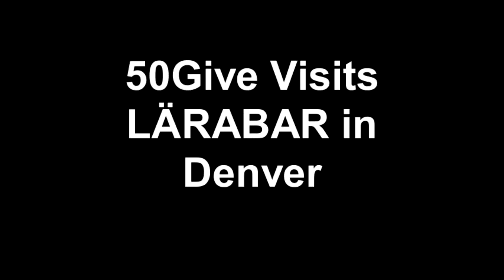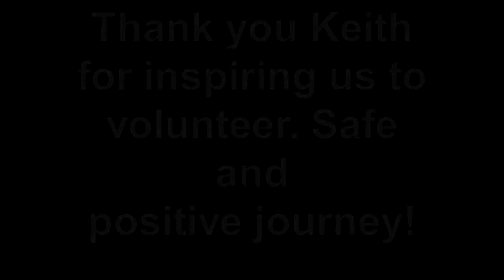50Give Visits LÄRABAR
Keith Donahue of 50Give stops by LÄRABAR. For more info on his trip to raise awareness about volunteerism,